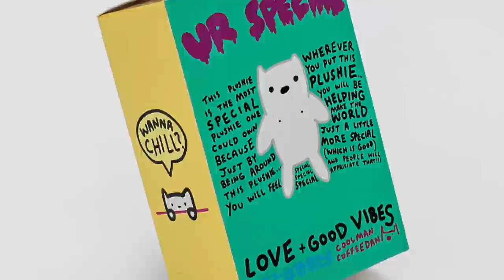BIRDS ARE NOT REAL (w TheTalentlessWriter)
oh hey birdy...

starring  @TheTalentlessWriter 💜

A Coolman Coffeedan Animation

ʕ•ᴥ•ʔ